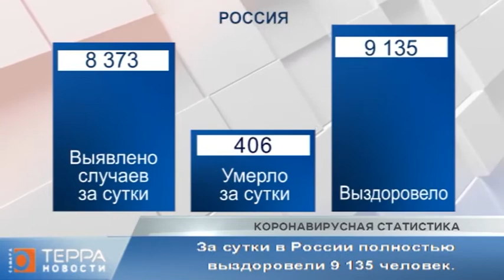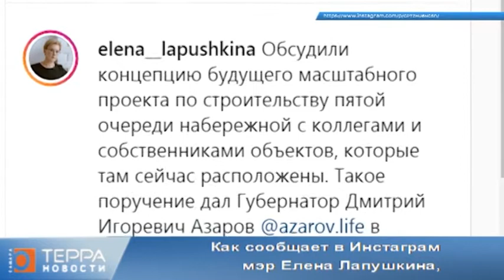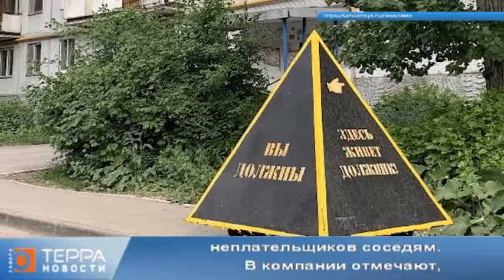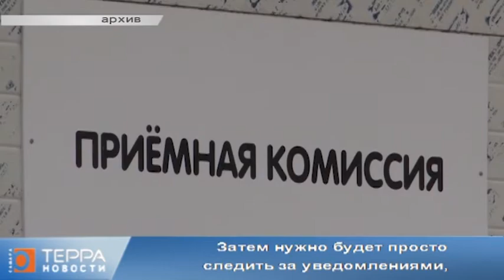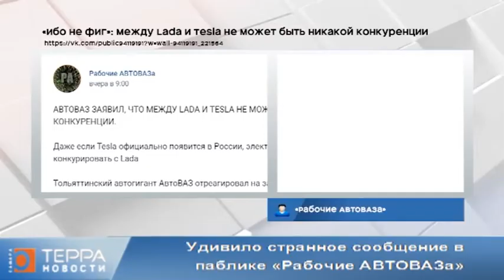Новости Самары. Терра. 26 мая 2021 года